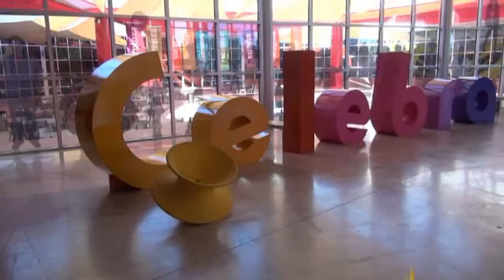LUIZA _ Biznaga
Reporteros:Luiza
Exhibicion:Biznaga
Entorno:Natural
La Rodaora Espacio Interactivo